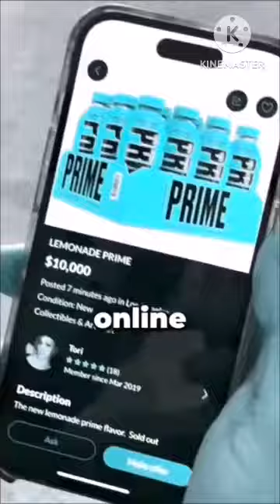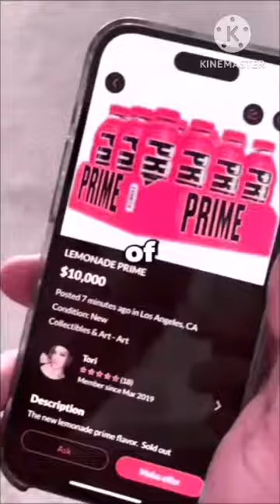Topper Guild Effects